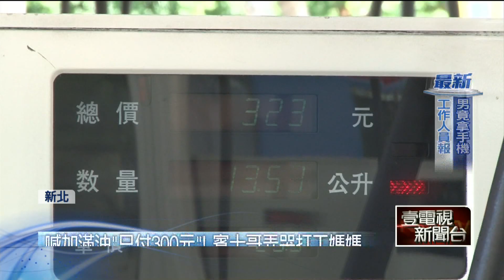喊加滿油卻只付300！賓士哥弄哭打工媽媽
奧客事件再一樁！有網友爆料昨（14日）上午前往新北樹林一間加油站等候加油，沒想到卻目擊前方賓士駕駛原本說要「98加滿」，事後卻硬拗「只加300」，惹得打工媽媽當場哭出來。賓士真正車主澄清，當時把車借給朋友開，感到很抱歉，目前已結清款項。